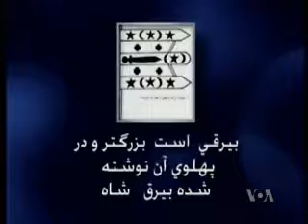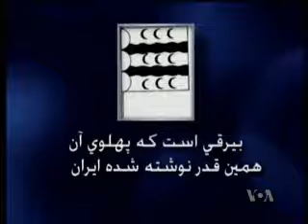گفتگوی صدای آمريکا با احمد کريمی حکاک - ۳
دکتر احمد کريمی حکاک، استاد ادبيات کلاسيک و معاصر فارسی در دانشگاه مريلند و مسول مرکز ايران شناسی «روشن»، در پاسخ به پرسش های مهدی فلاحتی، مجری برنامه رودرو از شبکه خبری فارسی صدای آمريکا، پيرامون تشکيل مرکز روشن در دانشگاه مريلند، زبان فارسی و حيطه های آن، و بالاخره تفاوت های تاريخ ادبيات ايران و تاريخ ادبيات فارسی توضيحاتی داد.